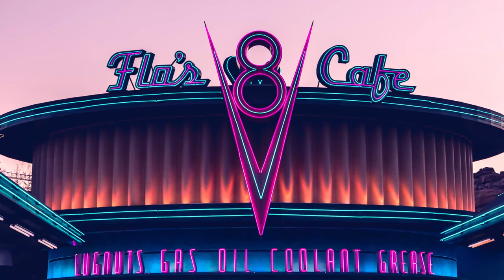relaxing lofi 2021 | Tane - YesPlease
🎧 Lo-Fi on Vinyl

📷 Shoot Your Photo Of The Day

About this channel:
Sonic Podium is a YouTube channel with lo-fi beats and relaxing music.
We update our channel every day!